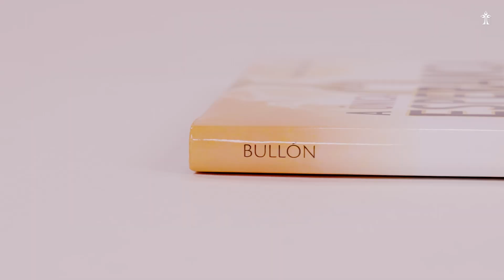A Única Esperança | Por Dentro do Livro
A Única Esperança - Encontre o Real Sentido da Vida
Nele, você encontrará respostas para os mais sérios questionamentos do ser humano. Por meio de enredos intrigantes, dramáticos e, ao mesmo tempo, coridianos, o autor narra o encontro de pessoas comuns com a felicidade.

Formato: 14,0x21,0
Número de páginas: 112
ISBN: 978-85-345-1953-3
Acabamento: Encadernado